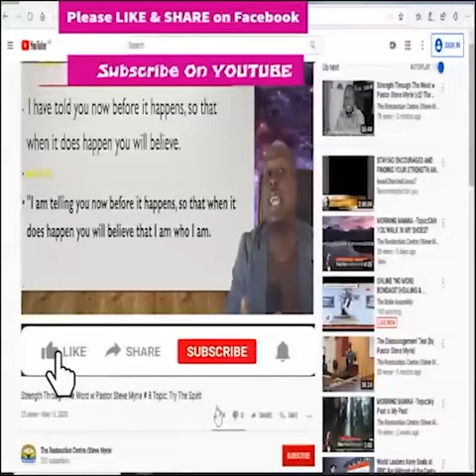Morning Morning Season 2 - Episode # 216 Topic: He Won’t Give Upon You